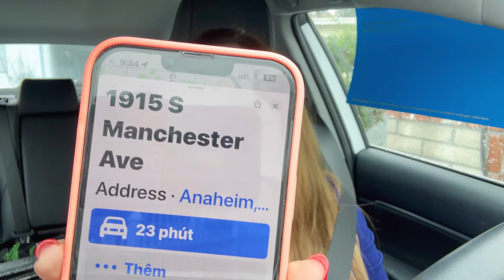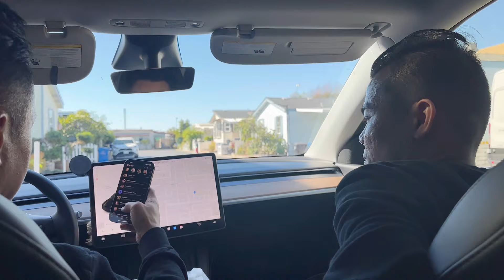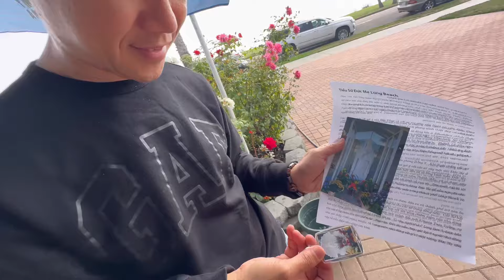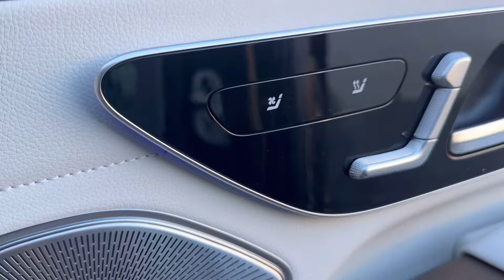Lê Quang hội ngộ Nhạc Sĩ Minh Nhiên - Bà 8 làm tour guide cho khách đến từ VN